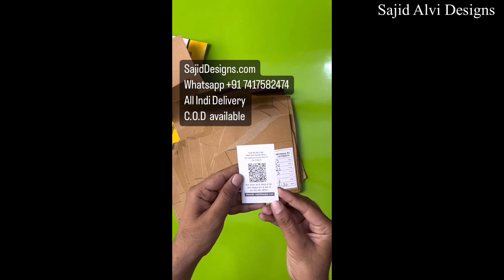New Blouse Back Neck Design cutting And stitching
Sajiddesigns.com Ke Easy Patterns, अब कैश ऑन डिलीवरी (COD) की सुविधा के साथ  🔥
👇  अधिक जानकारी के लिए या पैटर्न आर्डर करने के लिए निचे कमेंट में दी हुई लिंक पर क्लिक करे  👇

👍 आज ही अपना पहला पैटर्न आर्डर करे आसानी से से 😊

लोगो को ब्लाउज, सूट सलवार प्लाज़ो, नेक , स्लिव डीझाईन आदि सीखने और अच्छी फिटिंग का बनाने में महीनो लग जाते है और घंटो बनाने के बाद भी , कुछ न कुछ मिस्टेक हो ही जाती है।

और इजी पैटर्न्स एकमात्र ऐसा समाधान है , जिससे आपका ब्लाउज, सूट सलवार प्लाज़ो आदि बनेंगे परफेक्ट फिटिंग और फिनिशिंग के साथ वो भी एक बार में ही , बिना किसी मिस्टेक के , आपको बस पैटर्न उठाना है और कपडे पर रखना है और कटिंग कर लेना है, और आपका एक अच्छा ब्लाउज, सूट सलवार प्लाज़ो बनकर तैयार है।
Online WhatsApp Stitching Class join karne ke liye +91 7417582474 contect kijiye.